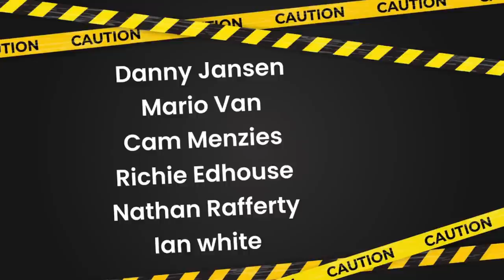Players In Trouble Of Losing PDC Pro Tour Darts Card 2023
In the aftermath of the World Matchplay we now look ahead into the close of the season and getting into those major events. These players are in danger of losing there PDC tour card